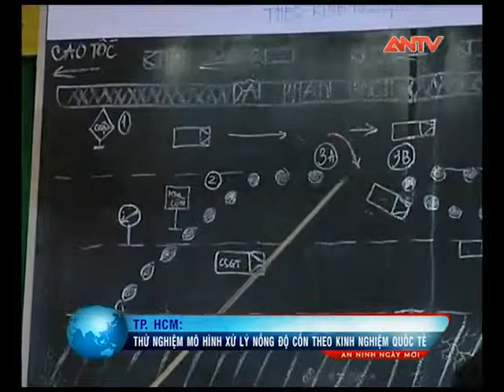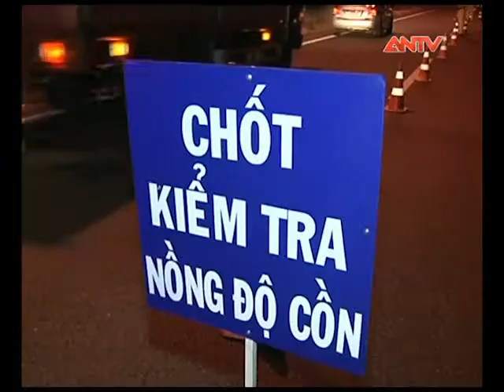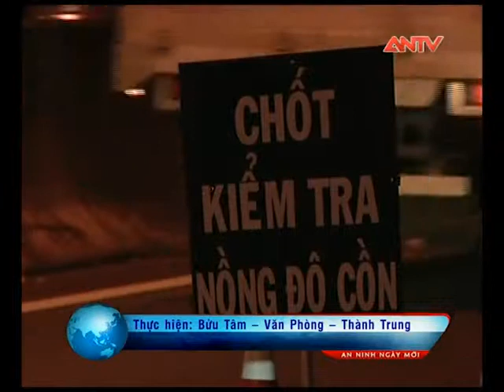Kiểm tra nồng độ cồn lái xe theo tiêu chuẩn quốc tế.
Thành phố Hồ Chí Minh kiểm tra nồng độ cồn lái xe theo tiêu chuẩn quốc tế.